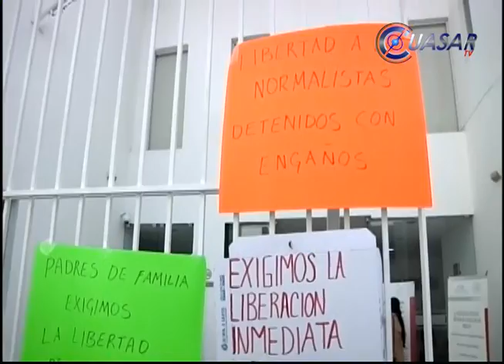Normalistas iban a lanzar granadas de fragmentación hechizas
Así vieron los estudiantes normalistas la llegada de las fuerzas policiacas que les quitaron camiones que habían secuestrado y que fueron recuperados tras una trifulca en que se usaron gases lacrimógenos y hubo intercambio de golpes...